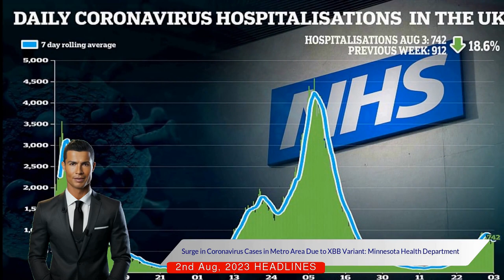54% Surge in COVID-19 Cases due to XBB Variant: Minnesota Health Department Update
Welcome to our informative video! This video is dedicated to providing you with the most recent data regarding the surge in Coronavirus Disease (COVID-19) cases. In the metro area, there has been a significant 54% increase in the viral load during the week ending July 23, as reported by the Minnesota Department of Health.

This video dives into the reasoning behind this sudden increase, pointing to the XBB variant as the primary culprit. This omicron subvariant is currently the most transmissible and emerged during the winter season. As the virus continues to spread, we'll illustrate how this variant is impacting our country on a broader scale.

On a national level, hospital admissions have also seen a rise, with a 12% increase during the same week. However, it's important to note that hospitalizations remain relatively low at around 8,000 compared to over 150,000 at the peak of the omicron variant's spread. We discuss this data in depth, providing a clear comparison between these figures to help you understand the situation better.

Despite the alarming increase in viral load, there's some good news. Minnesota's wastewater data, a key indicator of virus prevalence, is within the lowest 15% of values since tracking began in November 2020. We'll explore this data in detail, offering a silver lining amidst rising cases.

However, medical experts are advising caution, especially for individuals with underlying health conditions. We'll delve into their recommendations, providing you with practical tips and advice to stay safe during these challenging times.

We also touch upon the efforts by the Centers for Disease Control and Prevention (CDC) in ensuring the public is up-to-date with their COVID-19 vaccinations. According to the CDC, individuals are considered up-to-date if they've received protection against the original strain and the BA.4 and BA.5 omicron subvariants.

Lastly, we'll discuss the Food and Drug Administration's anticipation of the next booster shot that will target the XBB variant. This booster is expected to be rolled out in the fall, and we'll provide you with all the details you need to know about this important development.